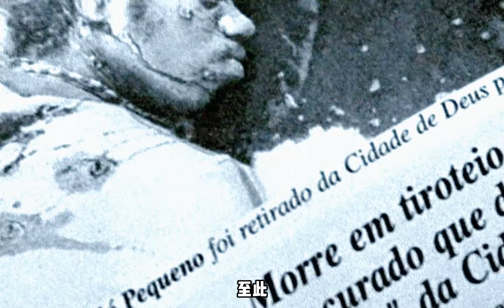真實事件：一座沒有約束的城市，人性的惡被無限放大會是什么樣子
No.2 | 男人逢賭必輸卻突然狂攬賭場千萬美刀，而其中的奧秘竟在一只手鐲